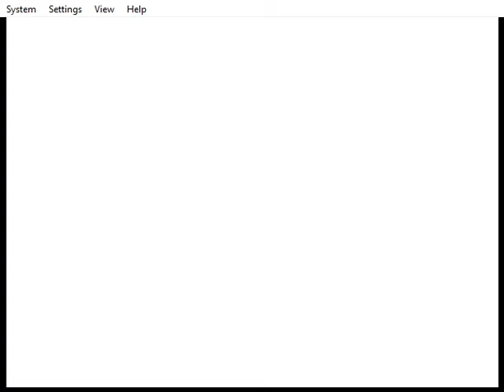Mario 64: Shadow Edition Plus (Part 1)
Brought a copy of Shadow Generations early from some person. Did I get ripped off?

This hack changes Mario's controls to be closer to Sonic (mainly inspired by the SA games) and lets you collect every 120 stars in a unique way.